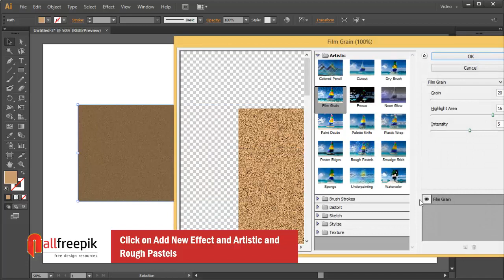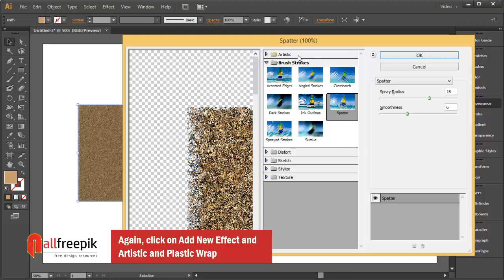How to Create Granite Texture Background in Adobe Illustrator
Hi viewers, this tutorial guides you, “how to create granite texture background” in adobe illustrator.